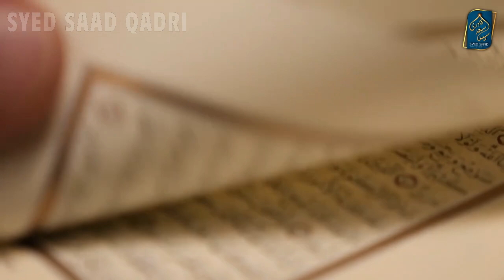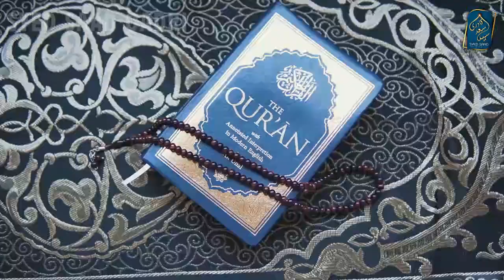Maulvi ka Matlab | Maulvi ka Mazak Udana | Ala Hazrat aur Maulvi | Meaning of Maulvi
Maulvi
 ka Matlab | Maulvi ka Mazak Udana | Ala Hazrat aur Maulvi | Meaning of Maulvi